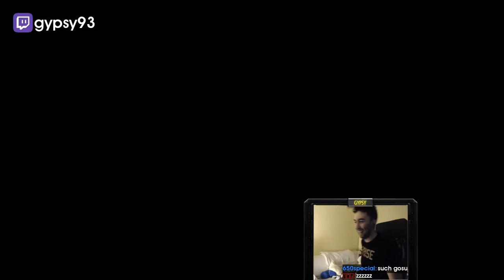MARIO APPEARS TO TASTELESS | Daily Brood War Highlights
CLICK ME

 - every morning at 5AM-8AM PST, posts new timestamped highlights of previous day:
 - attributes/reports

Timestamps:

00:00 Mario Appears to Tasteless
[#1] tastelesstv clipped by chrgrose

00:55 Pro gamer !Scan standing behind Artosis!
[#2] artosis clipped by didolaneca

01:24 Hour TvT
[#3] artosis clipped by dunebug

01:46 "oh no, i can't do that to him..." infested cc
[#4] hazelynut clipped by hazelynut

02:15 get out
[#5] gypsy93 clipped by tenderization

03:15 Oh the mines!
[#6] coachpupilleague clipped by pancakeprincessze

03:36 Mines  Protoss
[#7] coachpupilleague clipped by pancakeprincessze

03:53 scan sees it
[#8] artosis clipped by aesero

04:12 These Colours
[#9] artosis clipped by dunebug

04:35 moron
[#10] artosis clipped by gabenewellreloaded1

04:53 44 Meme
[#11] artosis clipped by dunebug

05:07 Meme
[#12] artosis clipped by dunebug

05:55 artosis clip
[#13] artosis clipped by bigblackhawk

06:55 we can do it
[#14] artosis clipped by mlaii

07:25 weird guy in the chat
[#15] artosis clipped by mlaii

=== CLIP SUBMISSION ===
NOTE: If you are a Brood War content creator and don't want your videos to be promoted on Gloomshot, just send me a message (email (joseph[at]gloomshot[dot]com) is preferred) and I'll update the algorithm to blacklist your stream.

=== ABOUT GLOOMSHOT: BROOD WAR AND THIS CHANNEL ===

Hi, I'm Joseph and this is Gloomshot: Brood War, a curation bot that automatically compiles the best moments of the best Brood War streams. To find out more, I did an interview